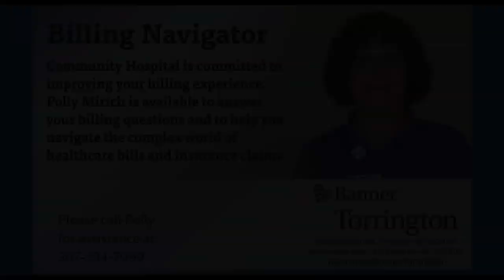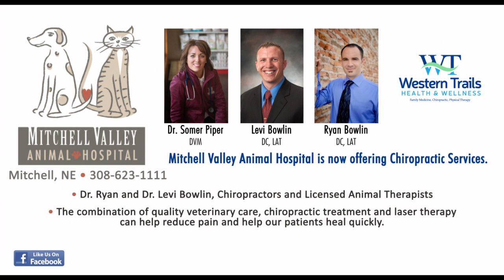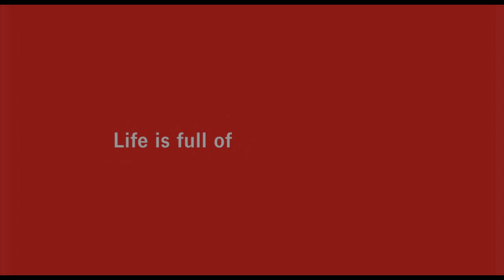Mitchell May 2019 Ads